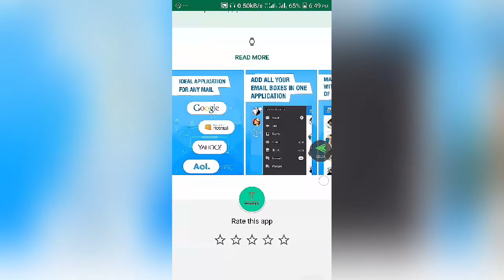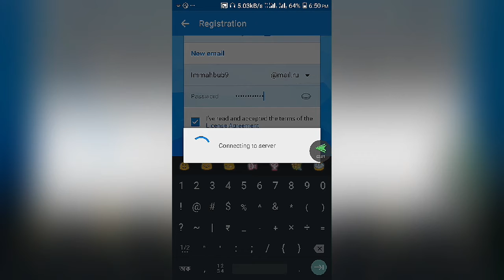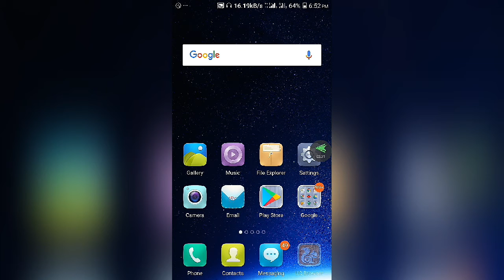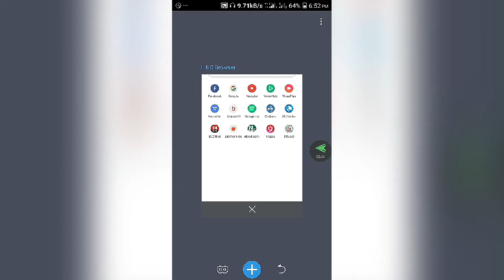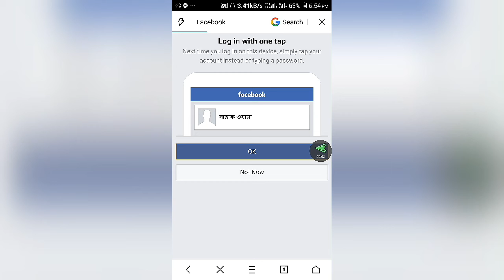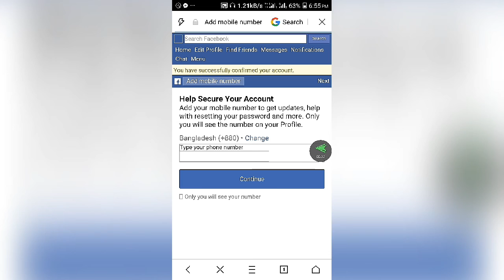যেভাবে আনলিমিটেড ফেইসবুক & ইমেল একাউন্ট খুলবেন!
ভিডিওটি সম্পুর্ন শিক্ষণীয় উদ্দেশ্যে।এই ভিডিও দেখলে আপনি জানতে পারবেন সহযেই মোবাইল নাম্বার ছাড়াই একাউন্ট খুলা সম্ভব।এটি ব্যবহার নিরাপদ।